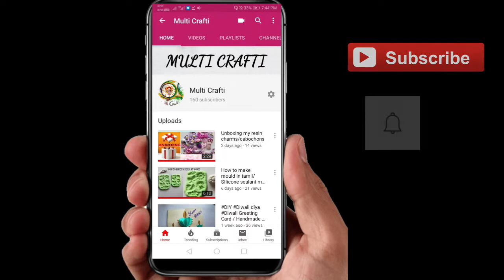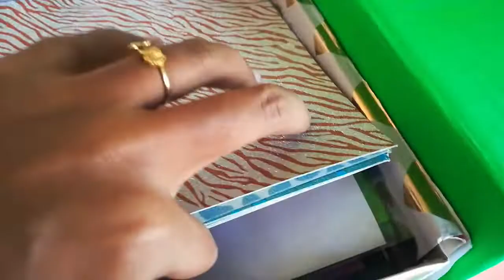DESKTOP ORGANIZER from Cardboard using waste material | aPasos Crafts DIY| Back to school Ideas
Hi Friends,
In this video, I will be showing how to make this Desk Organizer from cardboard.